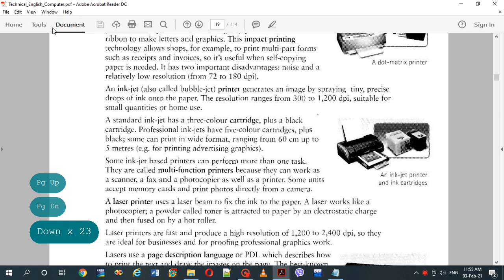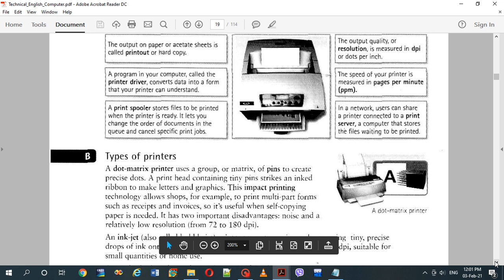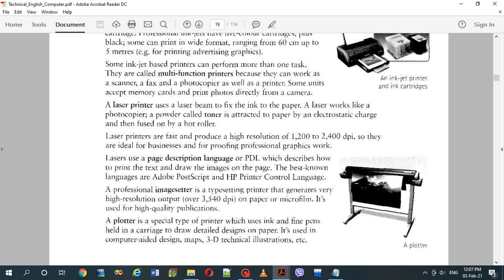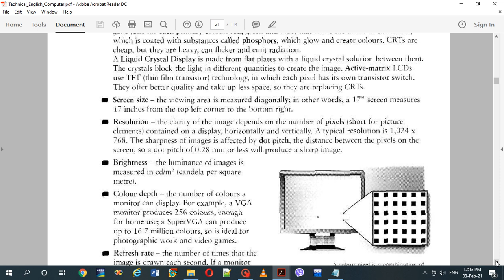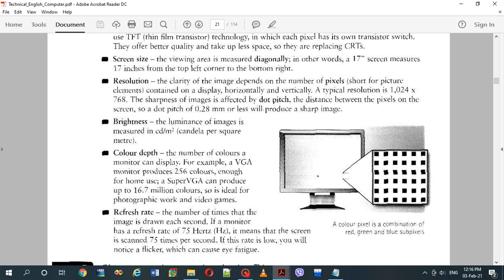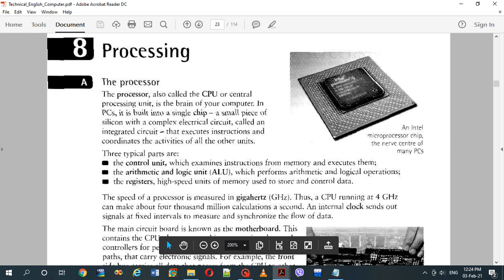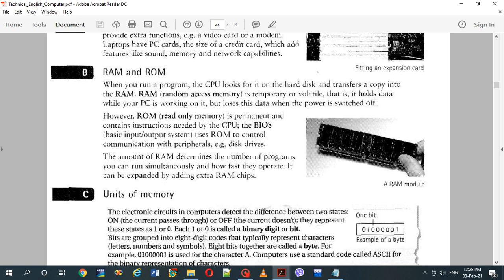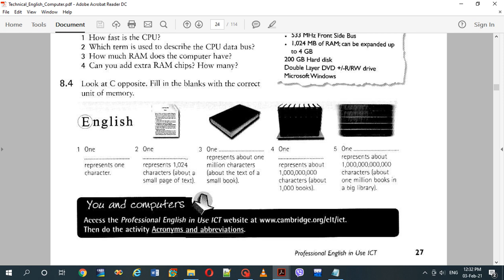Technical English Video Lecture 3